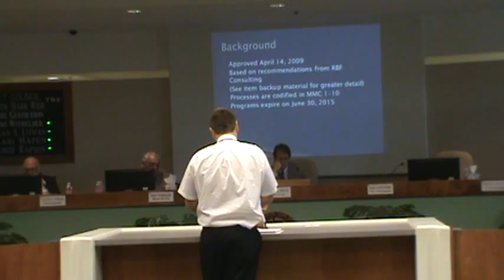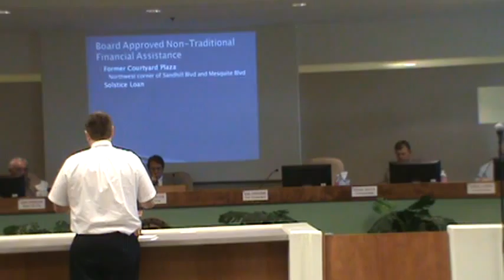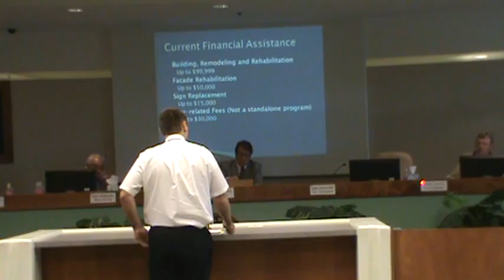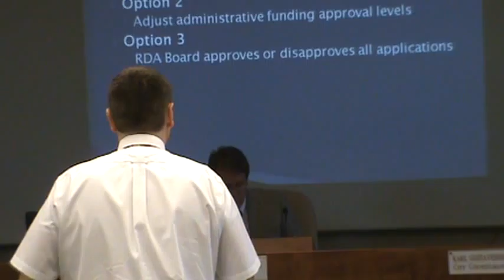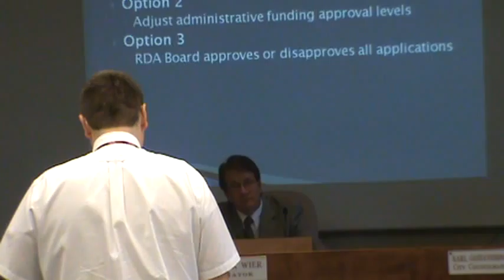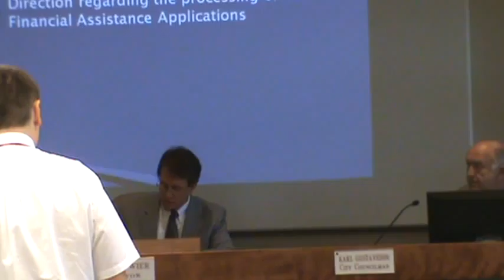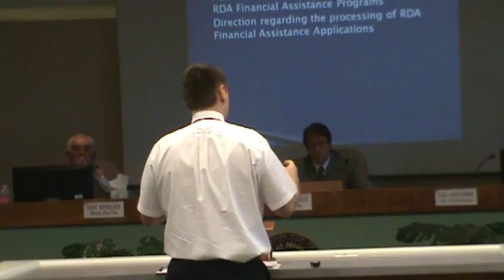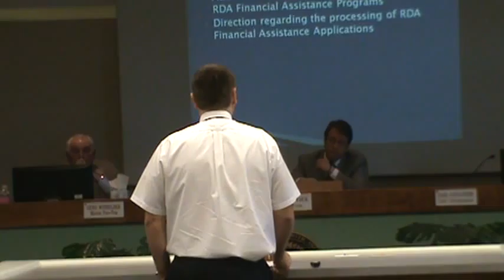Mesquite RDA Meeting May 22